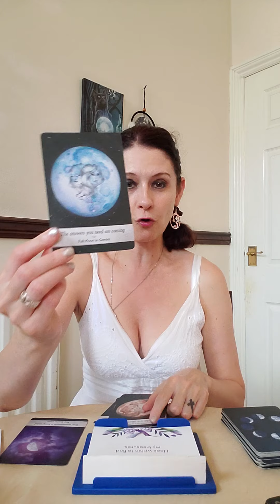Daily Angel Message Friday 14 August 2020 🙏 Gratitude Is Treasure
💛 Moonology Oracle